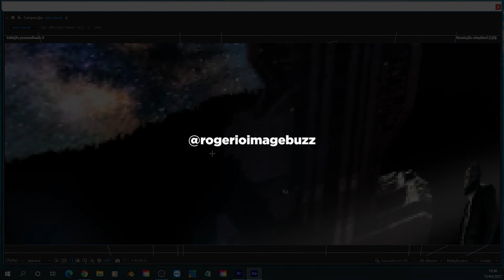Breackdown - After Effects